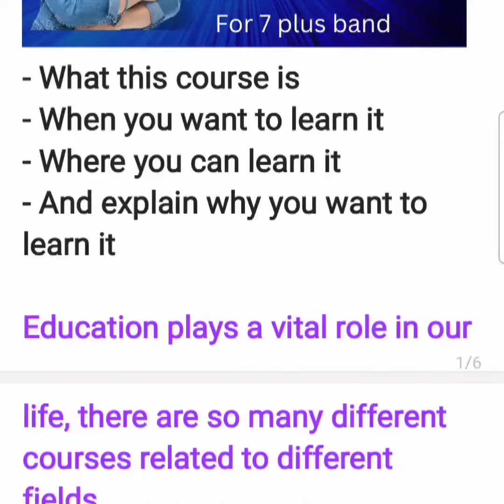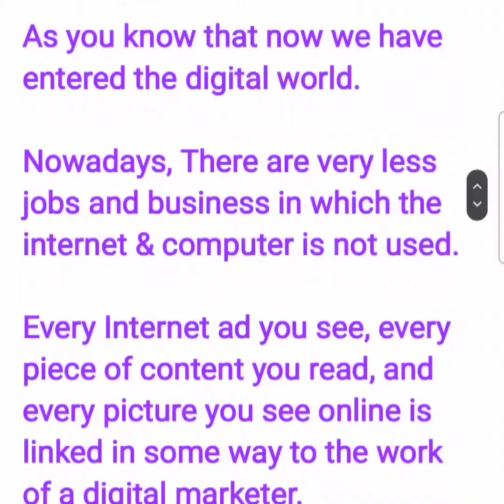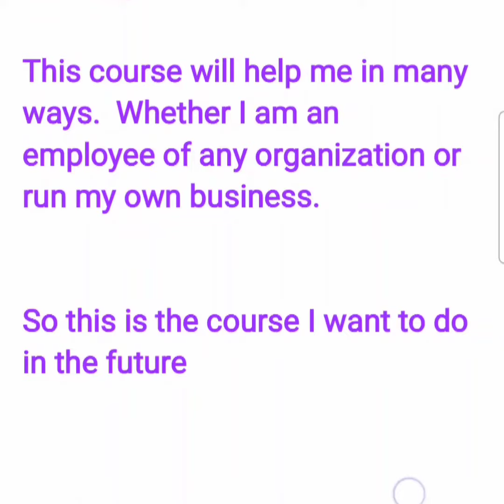Describe a course that you would like to do in future cue card - A study you want to do in future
Describe a course that you want to learn / study you would like to do in future cue card
latest cue card 2023

A study you want to do in future cue card

A course you want to do in future

A study you like to do in future